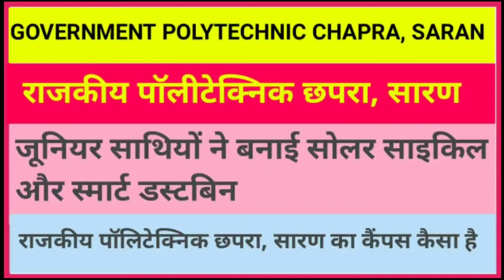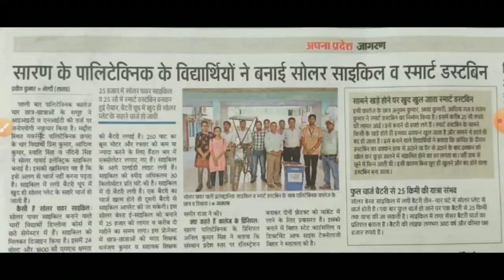राजकीय पॉलीटेक्निक छपरा सारण का कैंपस कैसा है जूनियर साथियों ने बनाई सोलर साइकिल और स्मार्ट डस्टबिन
government polytechnic chapra saran online admission
government polytechnic chapra saran saran bihar